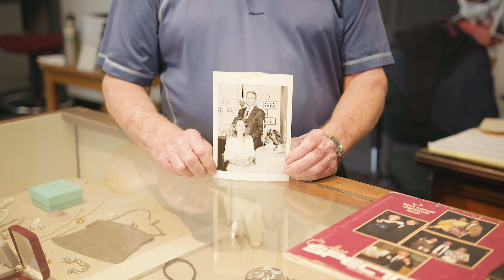Vintage Jewelers & Gifts, four generations of Jewelers.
Since 1924 and four generations our family has been offering fine jewelry and expert repair services.